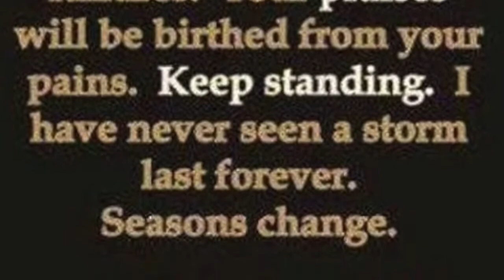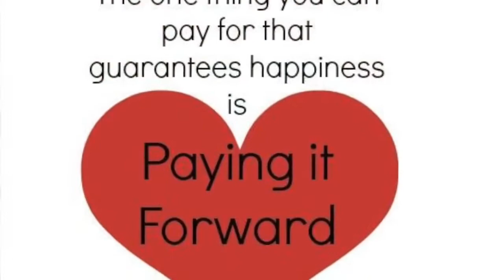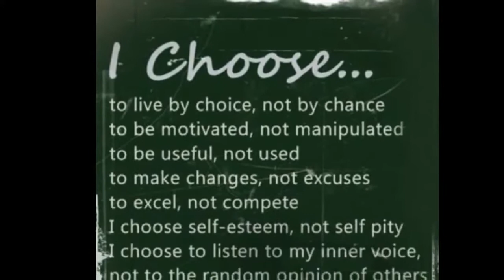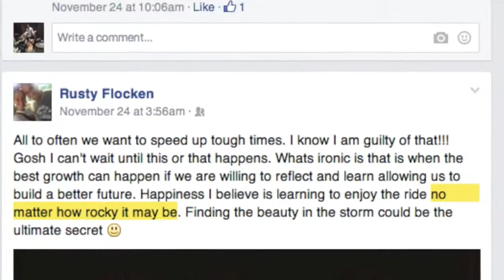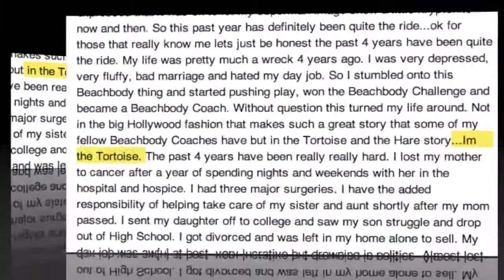TODAY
A little something my friend Mark Aaron Nissenbaum put together a few years ago when he was in a better head space than he's been in this past year...🙂...this is called "TODAY" Mark's just trying to send out some positive vibes...✌❤